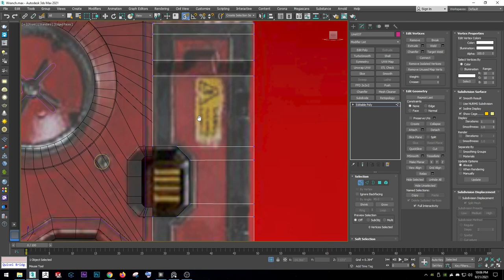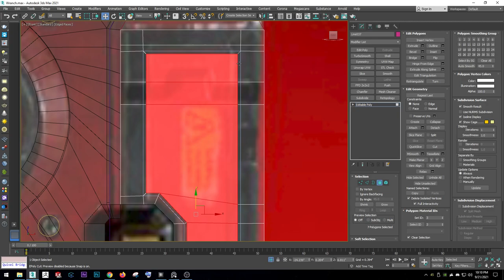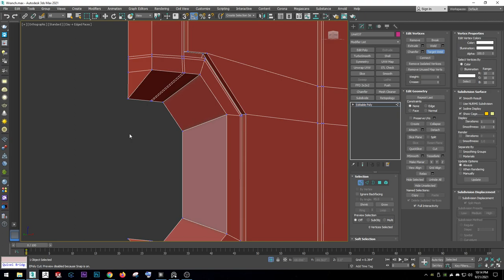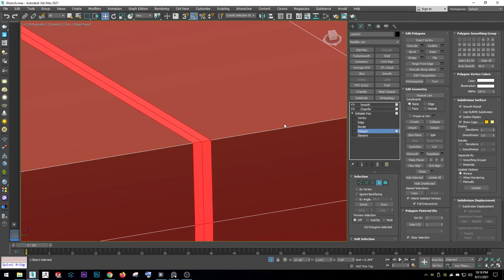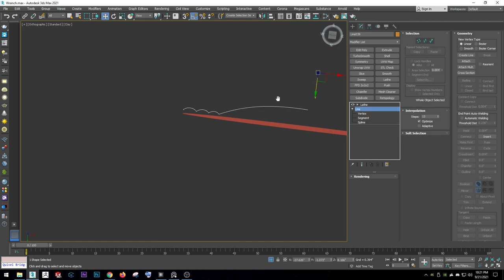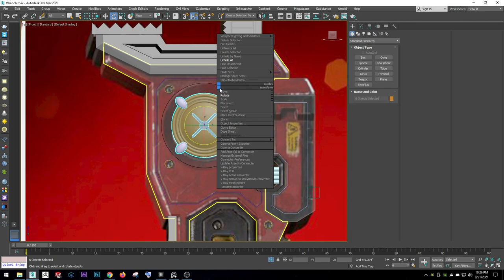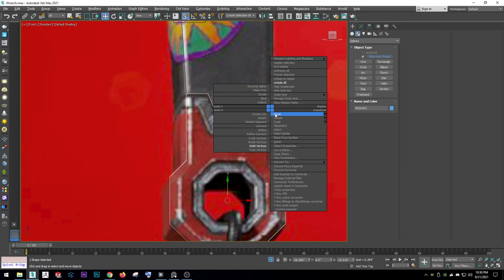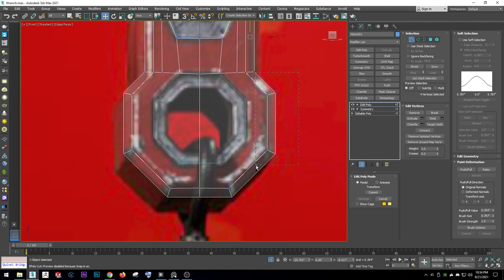Apex Legends Rampart's Heirloom raw modeling Autodesk 3Ds Max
In this video I showed raw modeling of some pieces of Apex
This model is for 3D printing